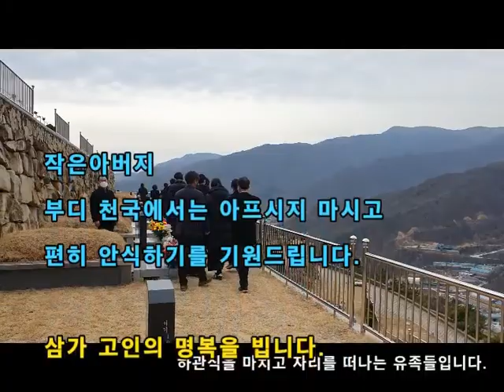故 조택제집사 하관예배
독실한 기독교신자인 삼촌의 하관예배모습을 기록차원에서 정리를 한
것입니다. 여러분들의 넓은 이해를 부탁 드립니다.
작은 아버지(삼촌) 천국에서는 아프지 마시고 영원한 안식을 누리십시오.